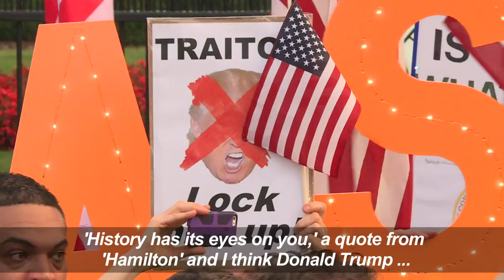Rosie O'Donnell, Broadway stars protest in front of White House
Rosie O'Donnell and stars of hit Broadway musicals join demonstrators in front of the White House for an evening of song and protest against Donald Trump.